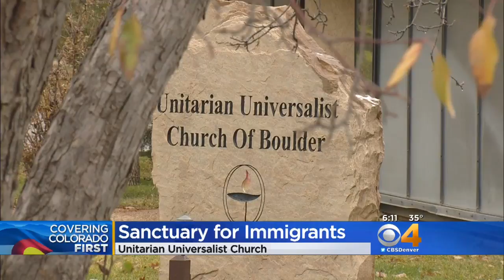Church To Allow Illegal Immigrants To Take Sanctuary, Avoid Deportation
A church in Boulder will allow illegal immigrants to take sanctuary to avoid deportation.